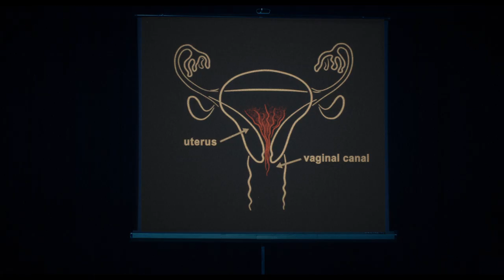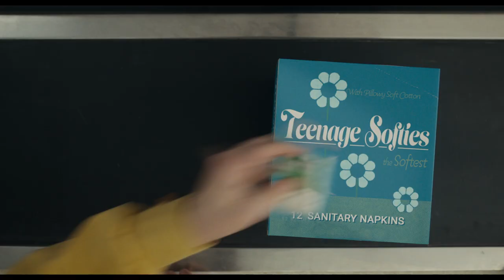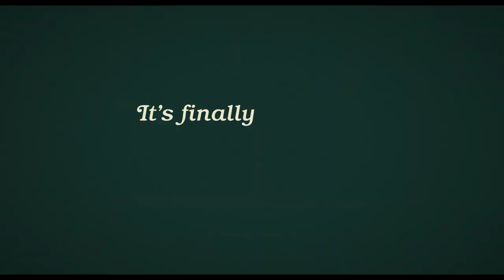'Are You There God? It's Me Margaret' Official Trailer (2023) – Regal Theatres HD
'Are You There God? It's Me Margaret' opens at Regal theatres on April 28

When her family moves from the city to the suburbs, 11-year-old Margaret navigates new friends, feelings, and the beginning of adolescence.

Director: Kelly Fremon Craig
Writers: Judy Blume, Kelly Fremon Craig
Stars: Rachel McAdams, Kathy Bates, Abby Ryder Fortson